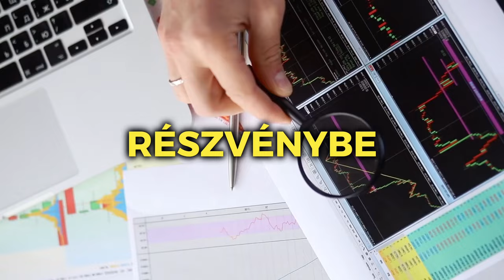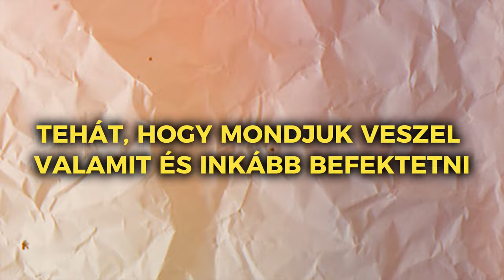Hogyan keresett milliókat Petrovszki Marcell? ｜CRYPTO / NFT / DAYTRADING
Találkoztam Petrovszki Marcellel, aki elég szép sikereket ért el a cryptoban és az NFT-kben az elmúlt években. Megkérdeztem honnan indult, hogy csinálta, és hogy milyen tanácsai lennének NEKED, aki bele akar folyni ebbe az egészbe.

Itt találod meg Petrovszki Marcellt!👇🏼

Megköszönöm, hogyha feliratkozol és kedveled a videót!🙏🏼
Ezáltal segítesz Nekem bekerülni az algoritmusba, és videót készíteni még több emberrel, akiktől sokat tanulhatunk Te és Én is egyaránt!🔥

Elérhetőségeim!🐐

Be the GOAT!